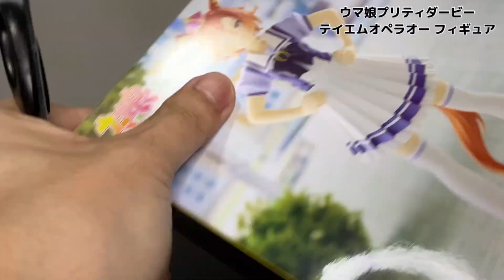尊大なる歌劇王 ウマ娘プリティダービー テイエムオペラオー フィギュア#開封動画 Uma Musume Pretty Derby T.M. Opera O Prize Figure Banpresto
2023年5月登場

可愛さを最大限に！ ウマ娘プリティダービー カレンチャン フィギュア開封動画

ターボちゃんの出番だぜ！ ウマ娘プリティダービー ツインターボ フィギュア開封動画

初の眼鏡っ娘が登場！ウマ娘プリティダービー イクノディクタス フィギュア開封動画 UmaMusume Pretty Derby Ikuno Dictus Prize Figure Banpresto

ウマ娘プリティダービー マチカネタンホイザフィギュア開封動画

かわいい見た目のウマ娘 ウマ娘プリティダービー ナイスネイチャ フィギュア開封動画 UmaMusume Pretty Derby Nice Nature Prize Figure Banpresto

ウマ娘プリティダービー メジロライアン&メジロドーベルフィギュア開封動画

ウマ娘プリティダービー サトノダイヤモンドフィギュア開封動画

このウマ娘知らない人はいないはず⁉︎ ウマ娘プリティダービー キタサンブラックフィギュア開封動画

パリピで明るい元気な娘 ウマ娘プリティダービー ダイタクヘリオスフィギュア開封動画

変幻自在の脚質 ウマ娘プリティダービー マヤノトップガンフィギュア開封動画

GRAY PHANTOM ウマ娘プリティダービー オグリキャップフィギュア開封動画

浪速の白い稲妻 ウマ娘プリティダービー タマモクロス フィギュア開封動画

坂路の申し子 ウマ娘プリティダービー ミホノブルボンフィギュア開封動画

黒い刺客！ ウマ娘プリティダービー ライスシャワーフィギュア開封動画

皆んな大好きゴルシちゃん　ウマ娘プリティダービー ゴールドシップフィギュア 開封動画 Uma Musume Pretty Derby Gold Ship Prize Figure Banpresto

ウマ娘 プリティダービー メジロマックイーンフィギュア開封動画

奇跡の復活劇 ウマ娘 プリティダービー トウカイテイオー フィギュア開封動画

北海道生まれのウマ娘プリティダービー スペシャルウィーク フィギュア 開封動画

ウマ娘プリティダービー サイレンススズカ フィギュア開封動画